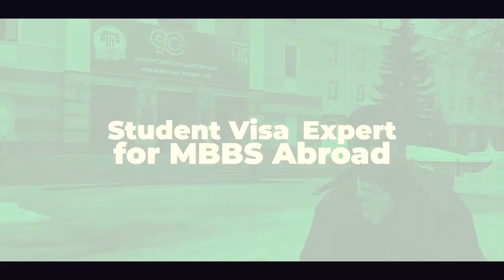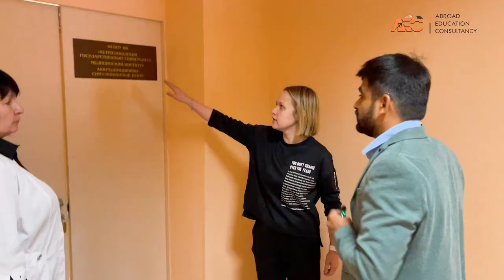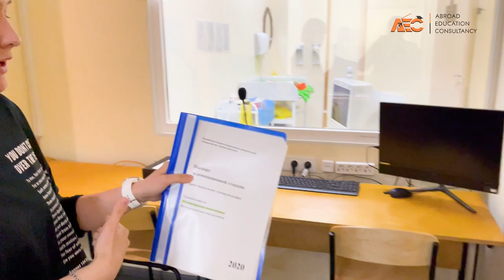Petrozavodsk State Medical University | Study MBBS in Russia | Campus Tour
Welcome to CollegeTour, your ultimate guide to exploring the best universities and colleges across the globe. In this video, we're taking you on a campus tour of the prestigious Petrozavodsk State Medical University, one of the top medical institutions in Russia.

If you're an Indian student looking to pursue an MBBS degree abroad, Petrozavodsk State Medical University could be the perfect choice for you. With world-class facilities, experienced faculty, and a rich history of producing skilled medical professionals, this university offers a high-quality education that can give you a competitive edge in your career.

In this video, we'll take you on a virtual tour of the university campus and give you an inside look at the modern labs, spacious classrooms, and well-stocked libraries. You'll also learn about the important details related to studying MBBS at Petrozavodsk State Medical University, as well as the benefits of pursuing MBBS in Russia.

So, whether you're considering studying MBBS in Petrozavodsk or simply curious about the university and the opportunities it offers, this video is for you. Join us for a tour of Petrozavodsk State Medical University and take the first step towards a successful career in the medical field!

To know more about other popular medical universities in Russia, Checkout below links:-

We appreciate your feedback, so please follow us on